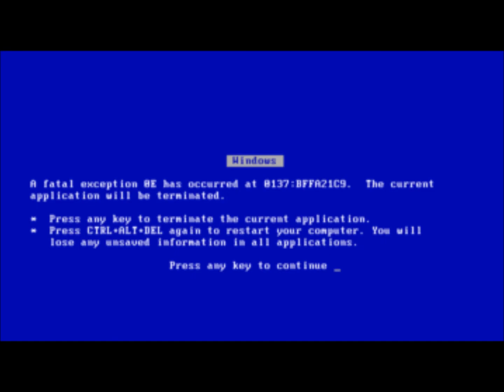My New Intro (February 2015)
This is 8th Intro
Today we have Super Bowl 49 equals to 49th videos

Song:
Path Of Borealis